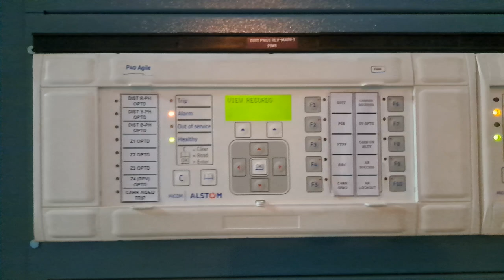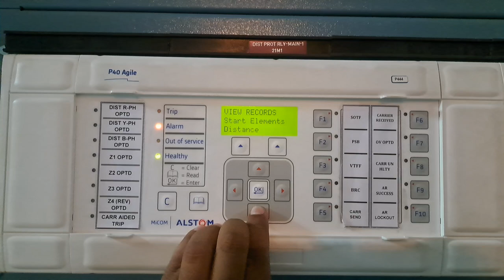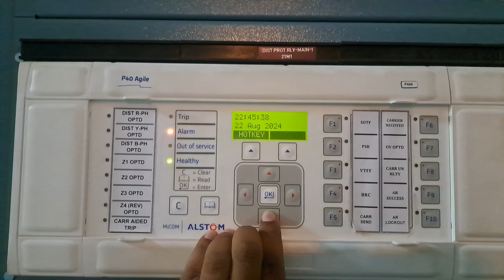Micom ALSTOM DP Relay | P40 Agile | Fault Record viewing process.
The process is similar for P444, P442, P141 and similar Micom ALSTOM Relays.